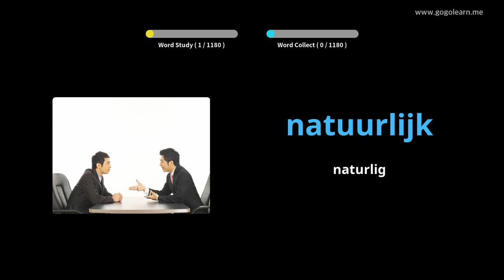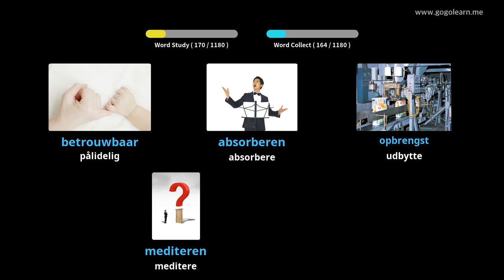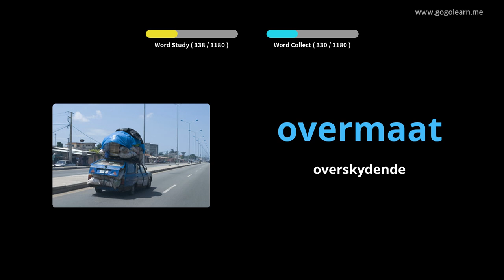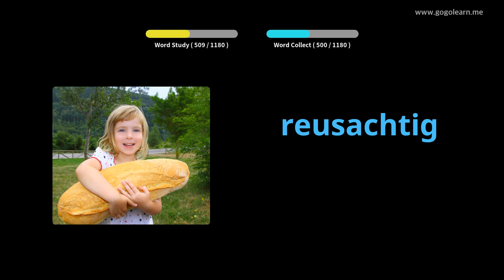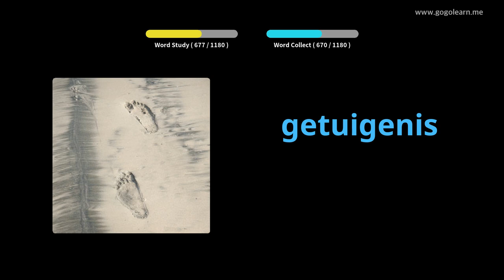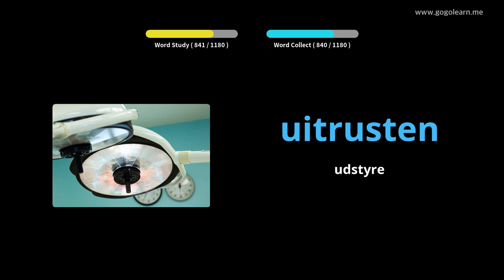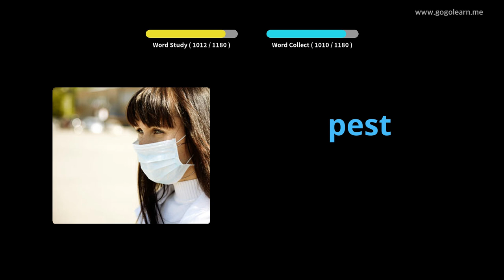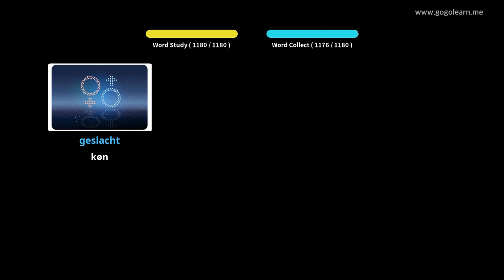Lær Hollandsk Gjennom Bilder |Hollandsk Ordforråd Studerende | Golearn